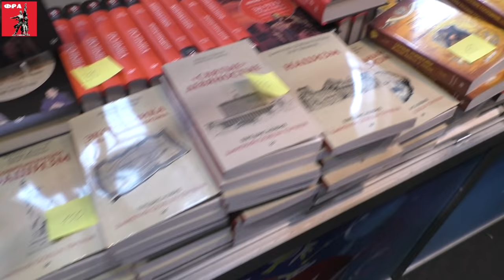Книжный салон в Санкт-Петербурге. Е.Яковлев, М.Попов, Д.Павлуш, Д.Пучков, К.Жуков. 25.05.2019.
25 мая 2019 года на Манежной площади в Ленинграде на XIV Санкт-Петербургском международном книжном салоне прошла встреча Е.Н.Яковлева, М.В.Попова, Д.Павлуша, Д.Ю.Пучкова, К.А.Жукова с читателями и зрителями.

Егор Николаевич Яковлев - историк, писатель, журналист,
генеральный директор интернет-агентства «Социал старз», г. Ленинград.
Михаил Васильевич Попов - доктор философских наук, профессор, президент Фонда Рабочей Академии, сопредседатель идеологической комиссии ЦК Рабочей партии России, г. Ленинград.
Дмитрий Павлуш - участник "Тупичка Гоблина", сооснователь творческого объединения "Штопор", г. Ленинград.
Дмитрий Юрьевич Goblin Пучков - писатель, публицист, переводчик, общественный деятель, г. Ленинград.
Клим Александрович Жуков - российский военный историк-медиевист, писатель-фантаст, публицист, г. Ленинград.

Для пожертвований в Фонд Рабочей Академии:
Карта Сбербанка:
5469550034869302